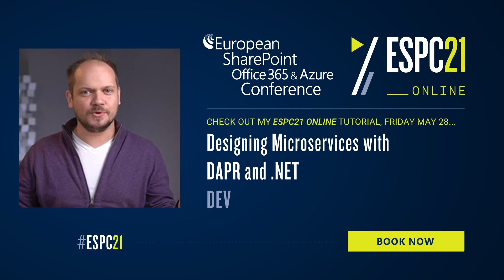Designing Microservices with DAPR and .NET with Alex Mang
This will be a code-heavy, developer’s guide to building cloud-native applications using the DAPR event-driven runtime. We’re effectively bringing the entire world of microservices (which seems unreachable to most devs) down to Earth, and use comprehensive examples for the typical .NET developer.